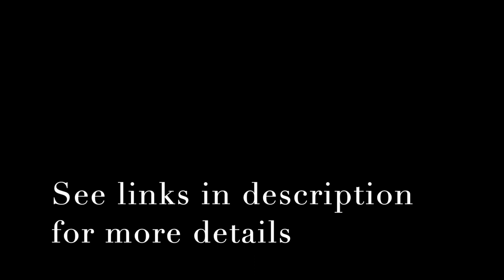Wild Deer Windermere Triathlons HD 1080p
Wild Deer Events' weekend of Triathlon's at the beautiful Windermere in the Lake District. Entries are now available for the 2022 triathlon where you can take part in the Novice, Sprint or Standard distances. More details can be found via these links.
Resultsbase.net/event/5852